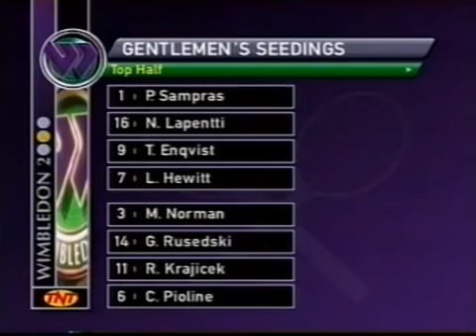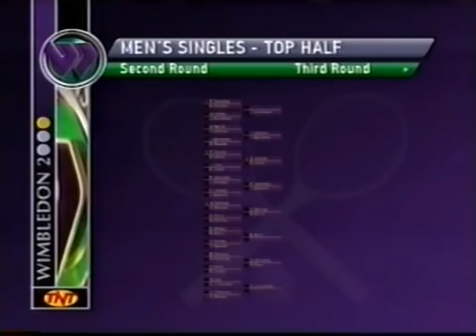Wimbledon 2000 2R Sampras vs Kucera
Pete Sampras - Karol Kucera - Wimbledon 2nd round on June 28, 2000.